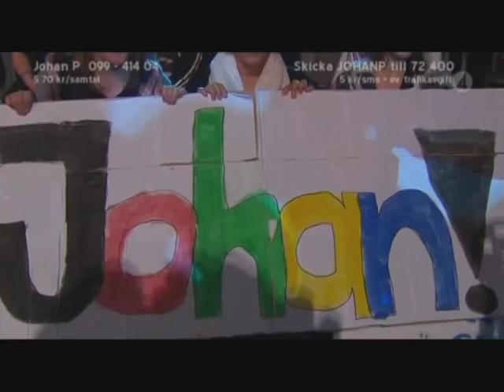Idol 2008 - Johan Palm vs Juryn Del 2.avi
Translation for them who doesn't speak swedish:
00:00-01:21 After "When you were young"

Peter Jihde: Johan Palm with the song " When you were young" and he is rather young but how does he feel for you the jury?
Andreas Karlsson: Yeah Johan, this was a little like Charlie Chaplin in liberty... I'm totally dazed. Toy're not the best singer in this competition but you have an X-factor and a star wich is shining quite strong.
Johan Palm: Thanks
Laila Bagge: Yes Johan, Anders wanted to adopt Alice yesterday, I think I want to adopt you today. Your voice as Andreas says is not the best but it doesnt matter cause you are fantastic.
Johan Palm: Thank you very much.
Anders Bagge:  Yes, with the risk to be tedious now thus you are singing in preference then well and dancing like a drunk retiree but must just only love you thus, you're wonderful.
Peter Jihde: Shall we talk that about the dance or about the superlatives you got? What do you think?
Johan Palm: I don't know, doesn't matter.
Peter Jihde: You can chose.
Johan Palm: Oh, not easy, the dance then.
Peter Jihde: How does it feel to dance like a drunk retiree?
Johan Palm: It's funny I think.
Peter Jihde: And that what we thinks too, it was funny. Johan Palm.